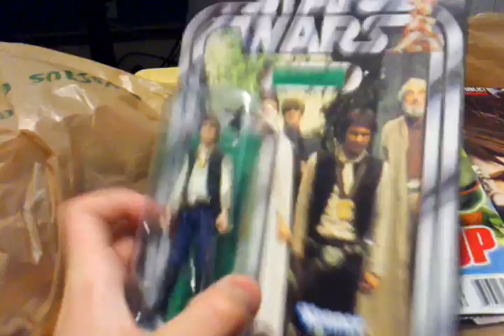Star wars haul# 5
my 5th star wars haul picked stuff up from two different stores hope u guys like it.